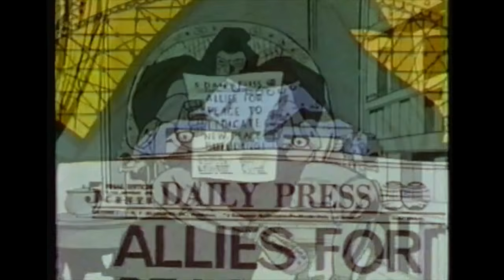MF DOOM - Butter King Jewels (remix)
produced by AdP

EP "DOOM: AdP Remixes" out later this month

Contains acapella from "Air" by Dabrye featuring MF DOOM (property of Ghostly International Records)

(Images in this video are property of Hanna-Barbera Productions, Inc.)